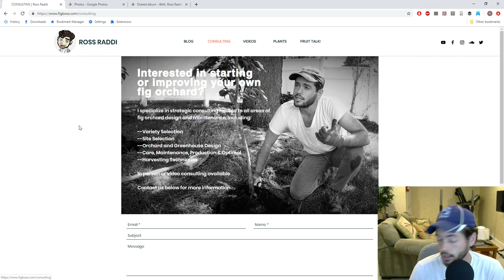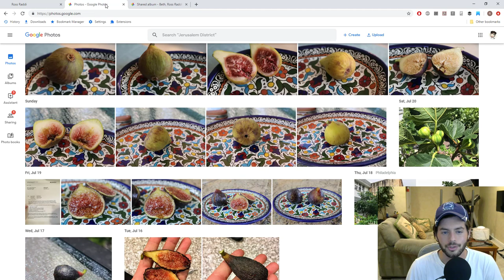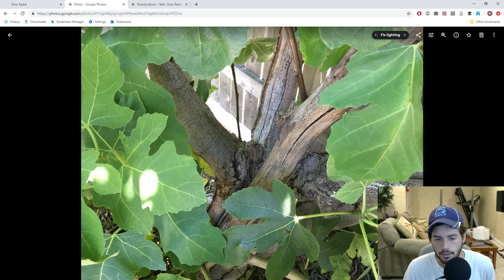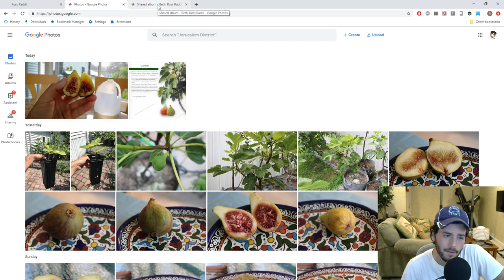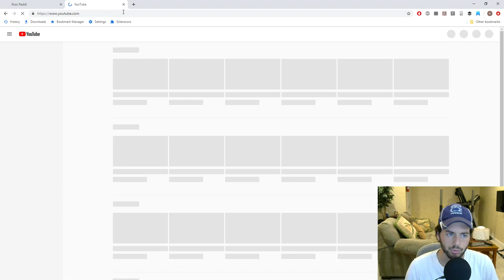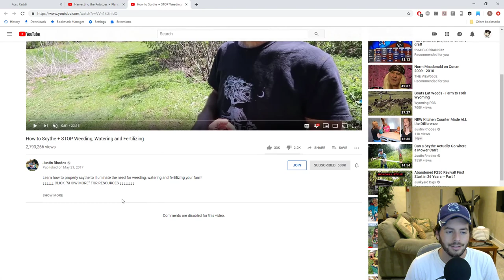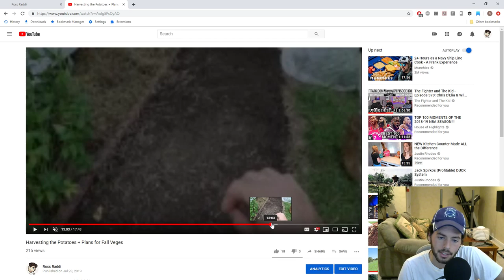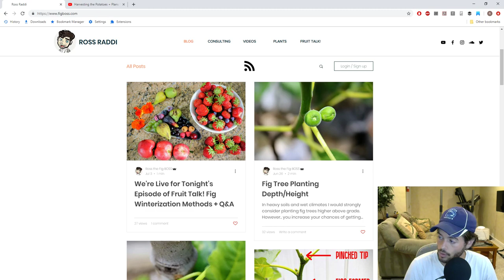Bed Prep & Recent Fig Finds | Fruit Talk! w/ Ross Raddi -- EP: 39